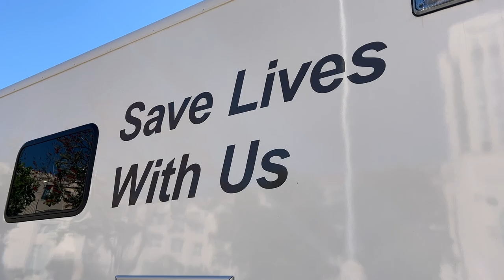County Blood Drive Celebrates 40 Years Of Saving Lives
On Tuesday, the County kicked off its 40th annual blood drive, an event that has grown to become one of the largest donor events of its kind in the region.

In partnership with the San Diego Blood Bank, the County this year has added two more sites, bringing the total to 24 locations where people can sign up to donate in April.

Last year County employees donated 435 pints of blood, enough to save more than a thousand lives. This year’s goal is 501 pints of blood.

To view this video in your preferred language, press settings, then subtitles, then auto-translate and pick your language when captions are made available by YouTube.

Arabic
.لمشاهدة هذا الفيديو بلغتك المفضلة، اضغط على الإعدادات، ثم الترجمة، ثم الترجمة التلقائية واختر لغتك

Chinese
要以您喜歡的語言觀看此視頻，請按設置，然後按字幕，然後自動翻譯並選擇您的語言。

Filipino
Upang mapanood ang video na ito sa gusto mong wika, pindutin ang mga setting, pagkatapos ay mga subtitle, pagkatapos ay awtomatikong isalin at piliin ang iyong wika.

Korean
원하는 언어로 이 비디오를 보려면 설정을 누르고 자막을 누른 다음 자동 번역하고 언어를 선택하세요.

Persian
.برای مشاهده این ویدیو به زبان دلخواه خود، تنظیمات، سپس زیرنویس ها را فشار دهید، سپس ترجمه خودکار را فشار دهید و زبان خود را انتخاب کنید

Somali
Si aad u daawato muqaalkan luuqada aad door bidayso, taabo settings ka dibna qoraal hoosaadyo, dabadeed si toos ah u tarjun oo dooro luqadaada.

Spanish
Para ver este video en su idioma preferido, presione configuración, luego subtítulos, luego traduzca automáticamente y elija su idioma.

Vietnamese
Để xem video này bằng ngôn ngữ bạn ưa thích, hãy nhấn cài đặt, sau đó nhấn phụ đề, sau đó dịch tự động và chọn ngôn ngữ của bạn.